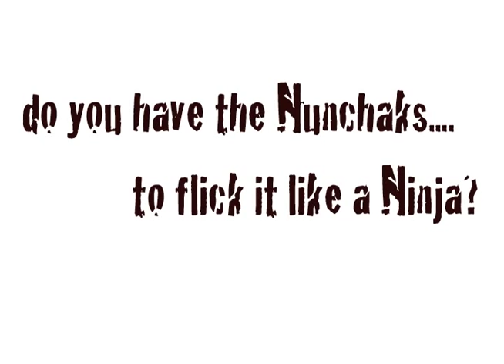Card Ninja for iPhone and iPod Touch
Introducing Card Ninja, the funnest, flickingest, kick-ass game yet for the iPhone and iPod Touch. Card Ninja features unique gameplay in which you flick cards at matching targets, balancing speed with accuracy as you try to improve your Ninja ranking. Card Ninja begins as a deceptively simple matching game with killer sound effects and a fast tempo. As you progress you are confronted by challenging matching combinations, dynamic targets and out of control wild cards. This addictive game will soon become a test of your peripheral vision, short-term memory and the key Ninja skill, you finger flicking speed.